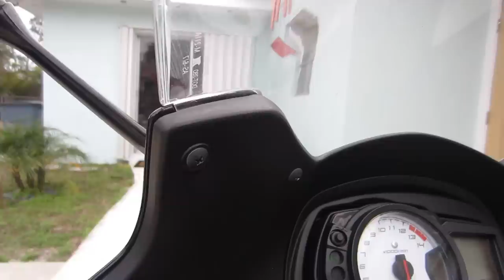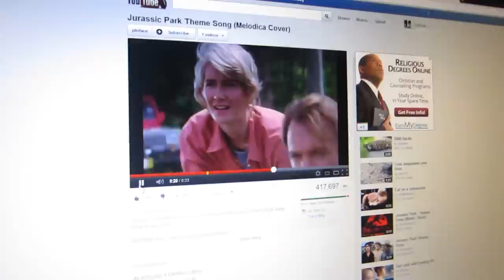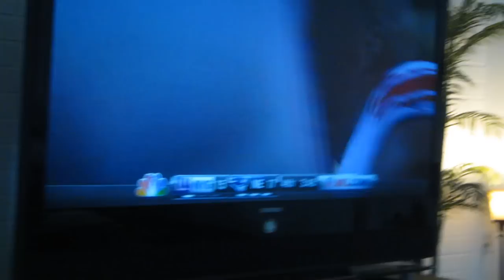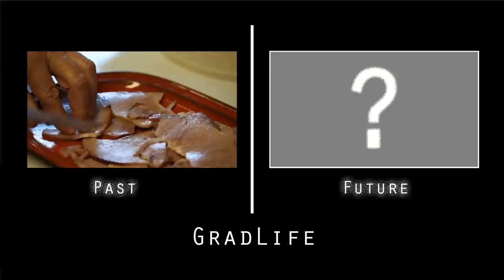Viral Superbowl Dad Reaction 2012 ( Patriots vs Giants )